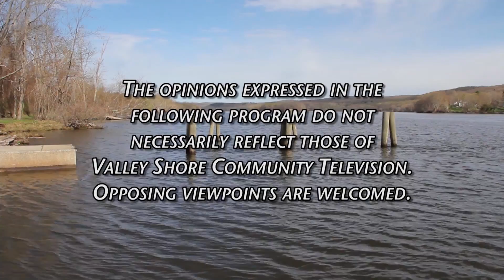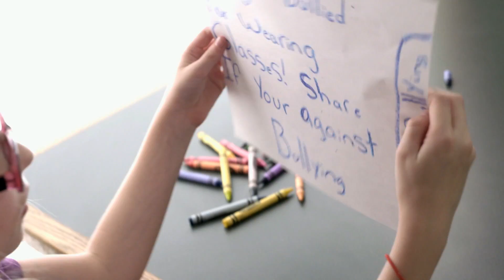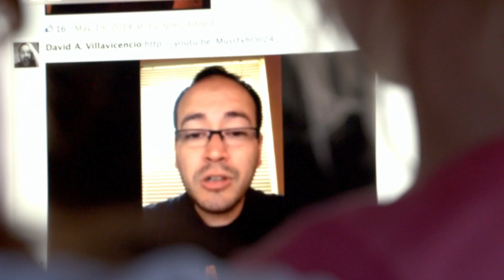Poetry of Immigrants 11